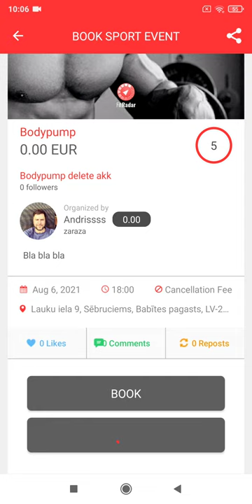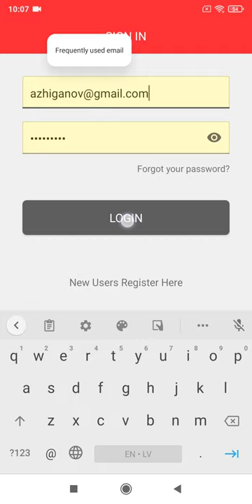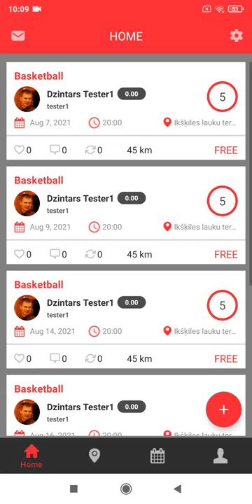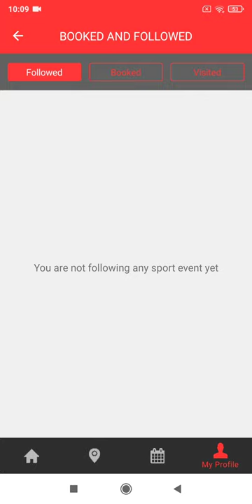FitRadar test - Deleted User / Scenario 2 (06.08.2021)